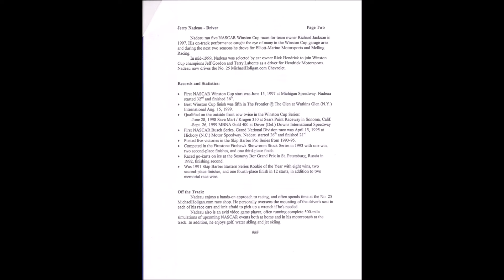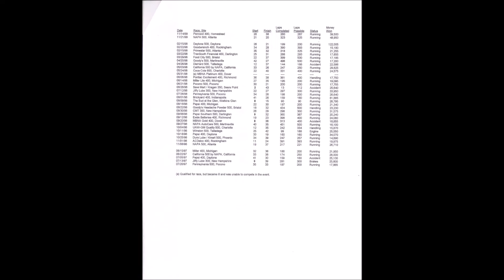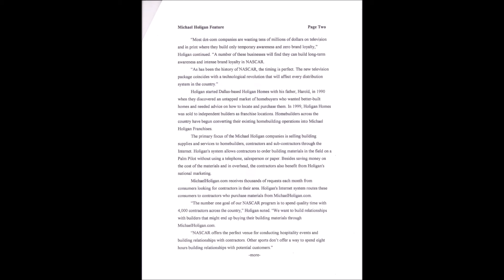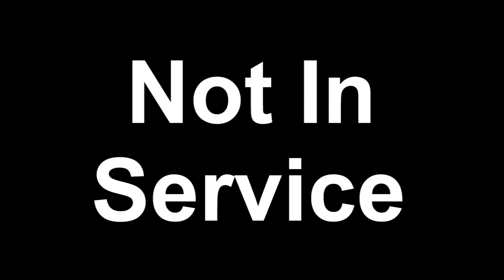Introduction to Racing Press Kits-Jerry Nadeu 2000 #25 Holigan.com Press Kit